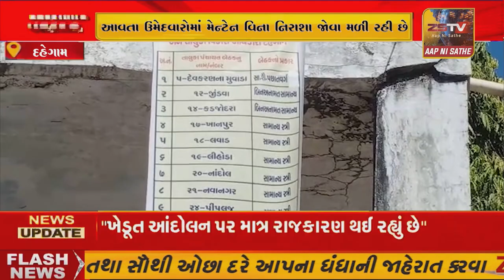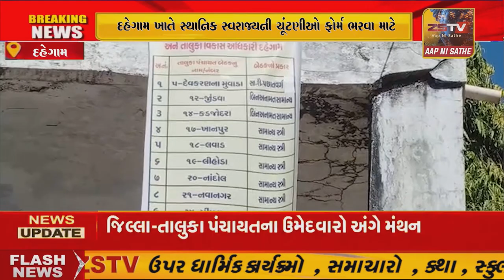દહેગામ ખાતે સ્થાનિક સ્વરાજ્યની ચૂંટણીઓ ફોર્મ ભરવા માટે આવતા ઉમેદવારોમાં મેન્ટેન વિના